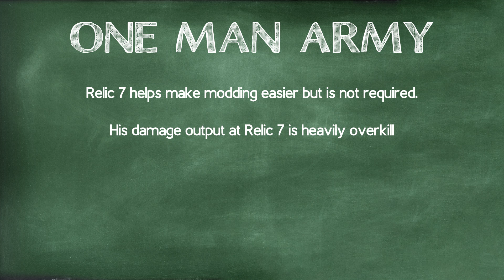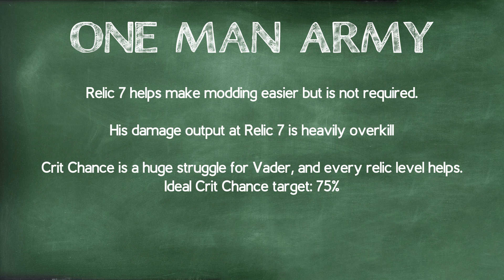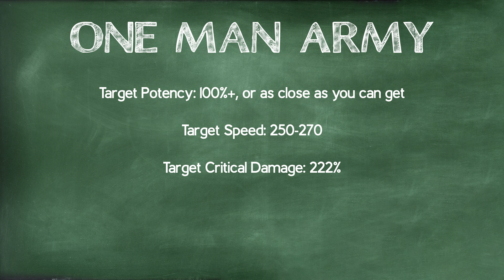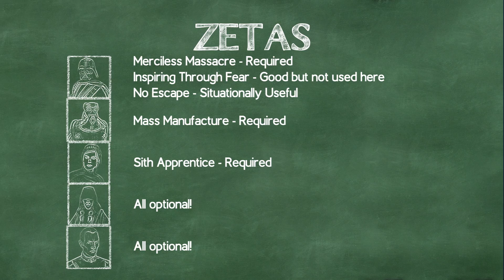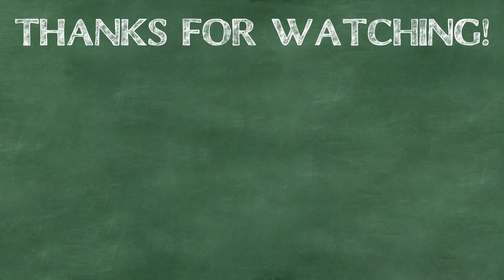Massacre Rey/Malak with Tank Thrawn!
This was a pretty wild example of 3 or 4 realizations converging together at once. Honestly pretty cool.